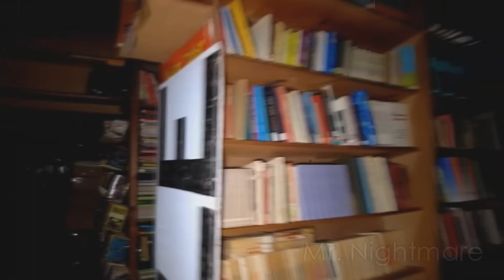3 Disturbing TRUE Library Horror Stories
Even in the assumed sancutary that is library, darkness can be lurking..